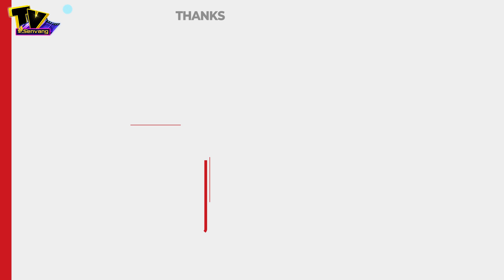Có 3 ổ bạch hầu với 12 người bệnh, Đắk Nông cách ly 1.200 người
Tin Tức Mới Nhất:
Theo thông tin mới nhất, đến nay tỉnh Đắk Nông đã ghi nhận 12 trường hợp mắc bệnh bạch hầu. Để ngăn tình trạng bệnh lây lan, hơn 1.200 người đã phải thực hiện cách ly, điều trị.